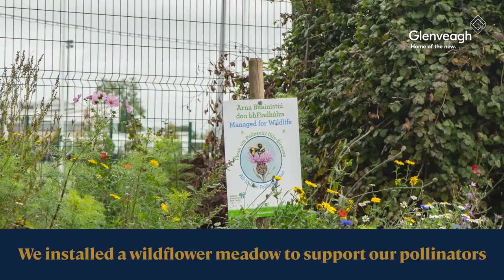St Luke's National School